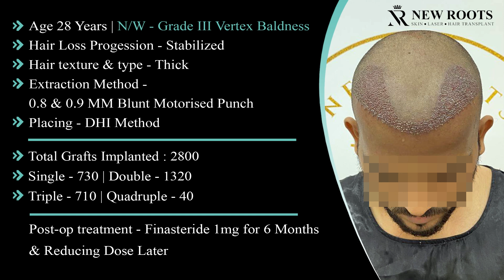DHI Hair Transplant Before & After | 3 Months Hair Transplant Result